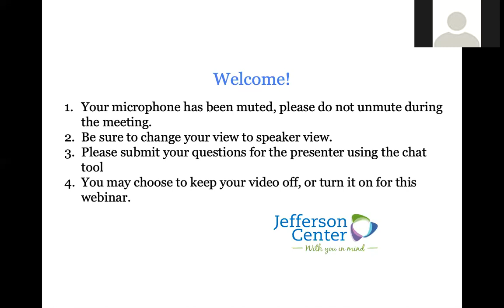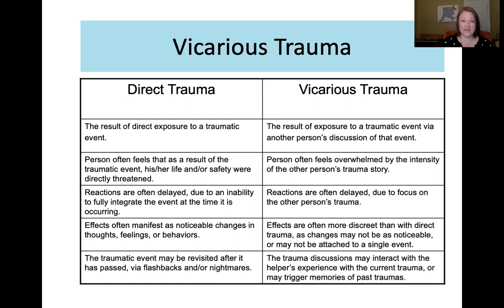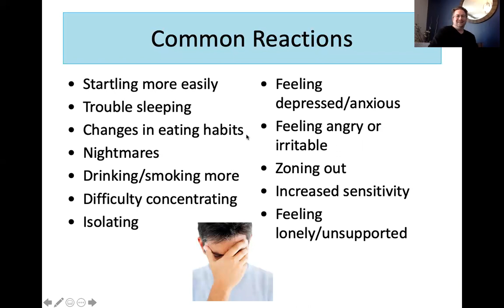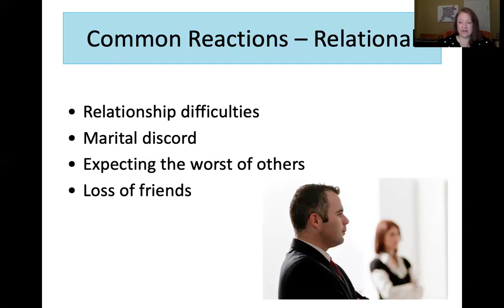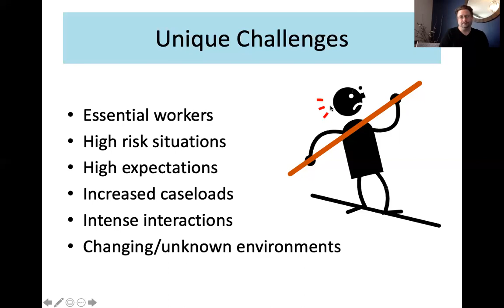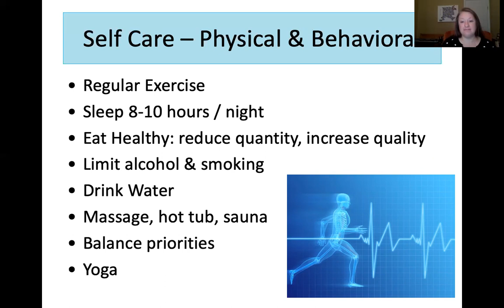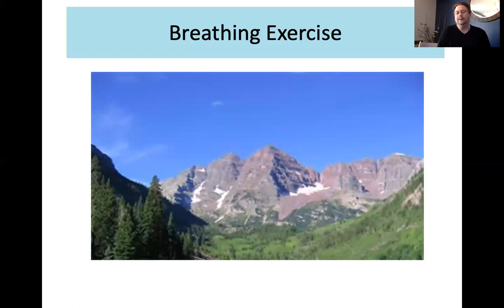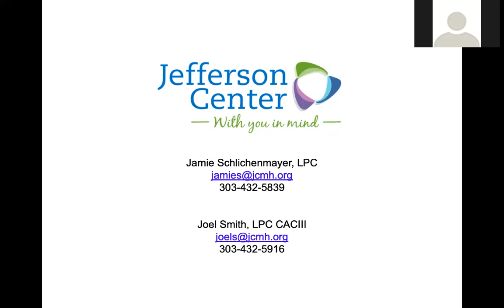Managing Distress and Trauma for Essential Workers During COVID-19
Our essential workers are on the frontlines during this pandemic, experiencing this pandemic in different ways than most. Join us for a special virtual presentation from Jefferson Center’s own Jamie Schlichenmayer, LPC, and Joel Smith, LPC. During the presentation, you will learn how to identify meaningful, present trauma in your own life, validate your hardships during this “Shelter in Place” reality, and make a plan to engage in self-care. From healthcare workers to grocery store clerks, from mail carriers to first responders, if you are an essential employee, you don’t want to miss this presentation to help maintain your mental health during difficult times.